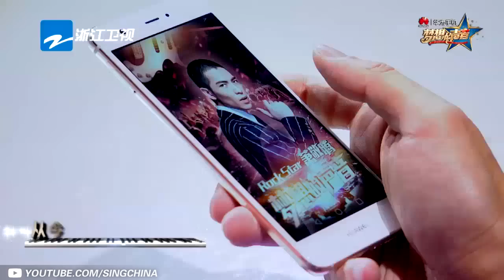[ 纯享版 ] 阎奕格《Forever Love》《梦想的声音》第11期 20170106 /浙江卫视官方HD/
《梦想的声音》官方FB页面 Sound of My Dream Official Facebook

・《梦想的声音》是一档由浙江卫视倾力打造的素人歌手向歌坛宿将发起挑战的节目，导师团队为张惠妹、萧敬腾、田馥甄、羽泉，不定期还将邀请明星大咖作为神秘导师。